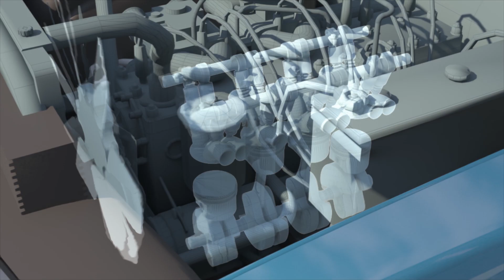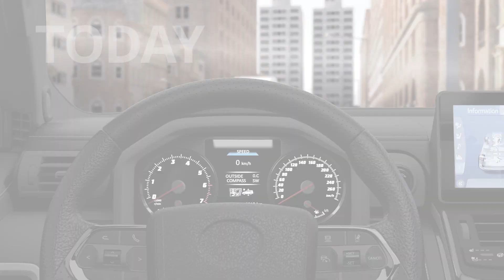Automotive Engineering: Mechanical to Software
The automotive industry is undergoing a revolutionary transformation from gears and grease to code and connectivity. 🚗💻 See how automotive design has evolved from being primarily mechanical to software driven.
Learn how traditional internal combustion engines give way to electric motors, and how safety systems have progressed from seatbelts and brakes to airbags, ABS, and autonomous driving technologies.

Key topics:
✅ Mechanical vs. Software-based design
✅ EVs replacing internal combustion engines
✅ Evolution of safety: seatbelts ➝ airbags ➝ autonomous systems
✅ How software is reshaping the driving experience
Whether you're an automotive enthusiast, an engineer, or a student curious about the future of mobility, you will discover the technologies driving the next generation of vehicles.
00:00 –The Shift in Automotive Engineering
00:45 – Automotive Safety
01:11 – Further Developments in Software
01:55 – Design Automotive Electronics

💬 Comment with your questions and insight
📌 Watch now and understand why software is becoming the engine of innovation in the automotive industry